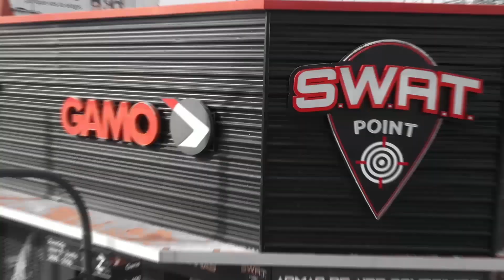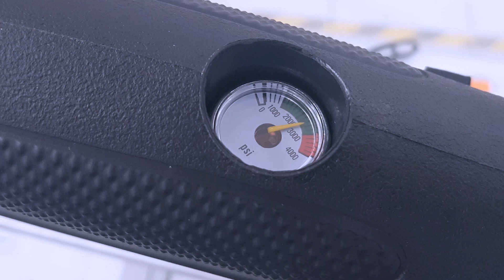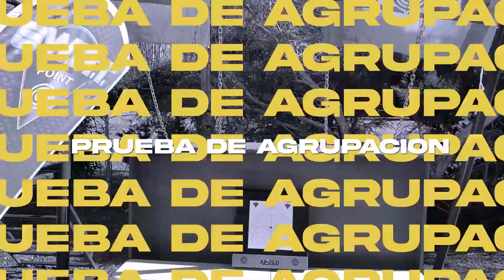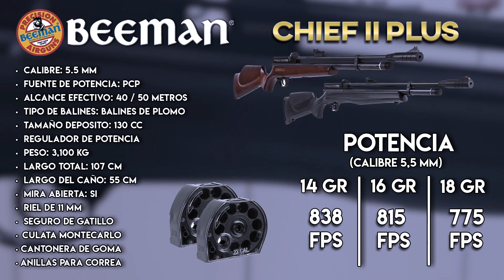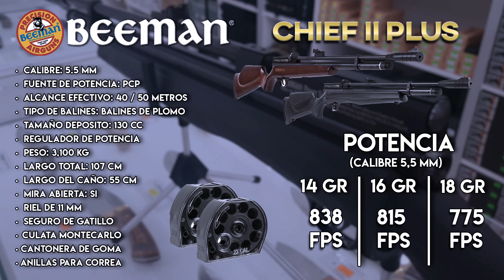Rifle PCP Beeman Chief plus II